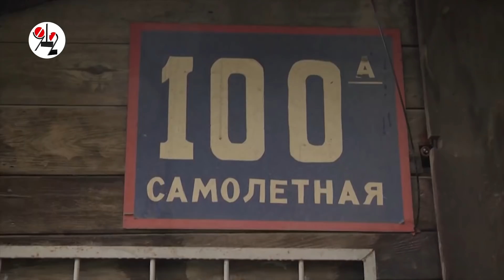Вернулась к мужу за своей смертью